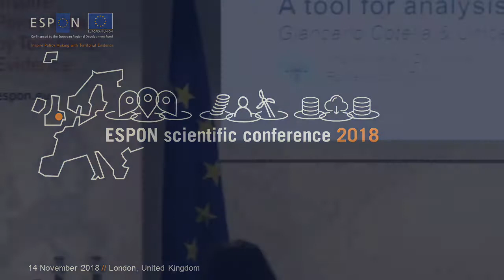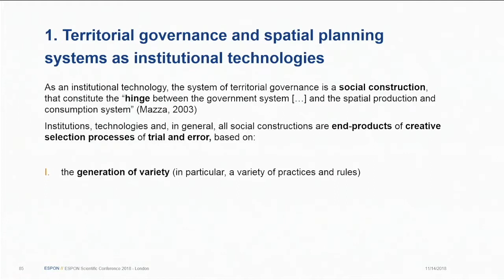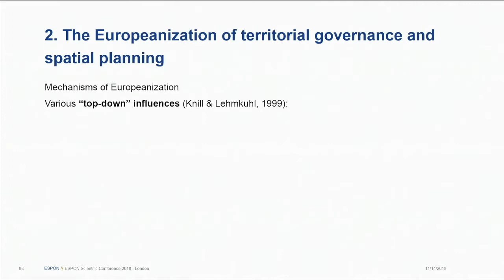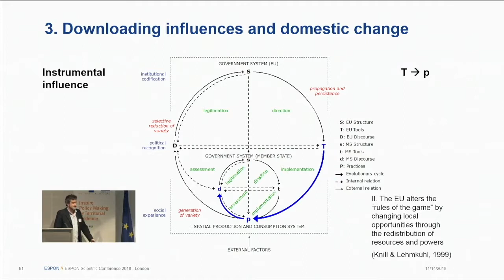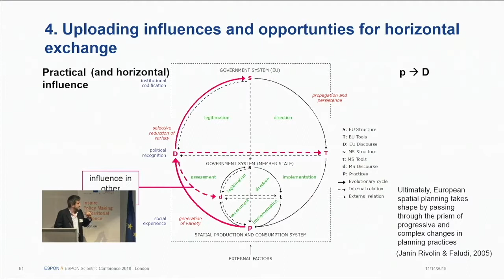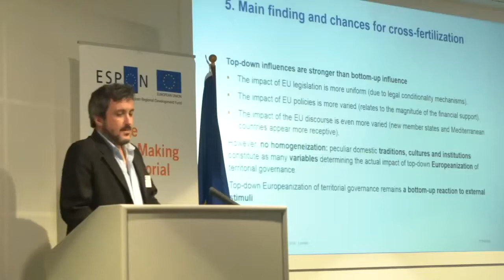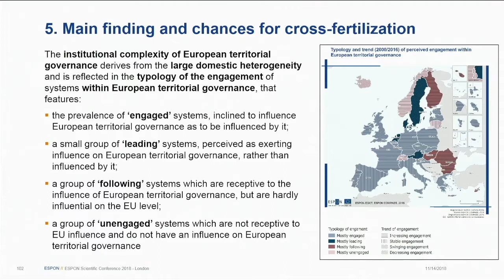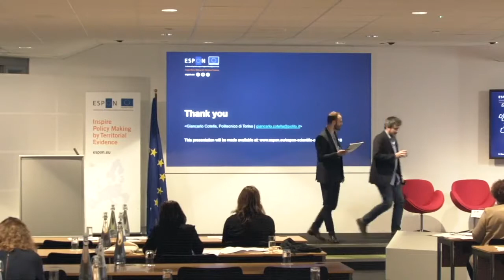Giancarlo Cotella: The Europeanization of territorial governance and spatial planning.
Giancarlo Cotella: “The Europeanization of territorial governance and spatial planning. A tool for analysis.”
ESPON Scientific Conference 2018 - Session on "monitoring integrated territorial development".